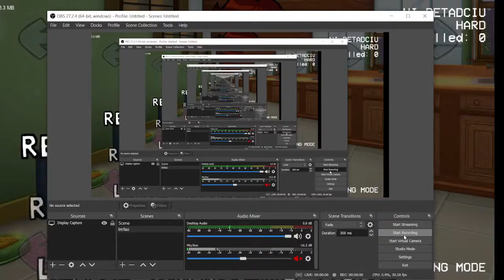Hi but every turn a different character sings it (Hi BETADCIU)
hi my name is big boobs

Ive listened to this song so much to the fact that it got stuck in my head, so I had to cover it. I actually had to make a seperate modpack for this since delinquents sprites are private, and im doing that for future covers. Anyways I was supposed to record by myself since when I added 1-3 events, there was no lag, but after saving the events, there was lag, so I got someone to record for me. Anyways enjoy :D.

Chromatics Used:
Delinquent By @JesseTails: not public
Joshua Dacool By @JoshuaDacool: In the Playable Joshua Dacool files

Song by car

(got the saness sprites from this ic psych engine port, cuz my build didn't have it for some reason lmao)

end of the description haahahahaaaa

hi my name is shan visvvvvvvvvvvvvAAAAAAAAAAAAAAAAAAAAAAAAAAAAAAAAAAAAAAAAAAAAAAAAAAAAAAAAAAAAAAAAAAAAAAAAAAAAAAAAAAAAAAAAAAAAA.